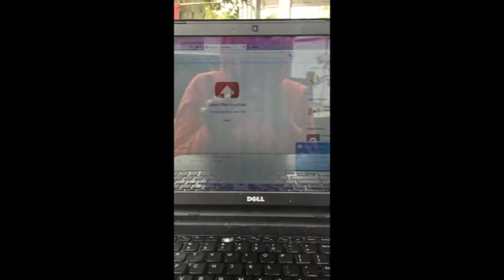Vlogmas Day 23 & 24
Have an enlightening and adventurous day,
allie vLuv

Who Made My banner